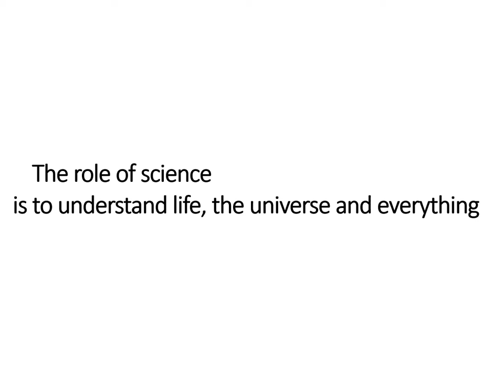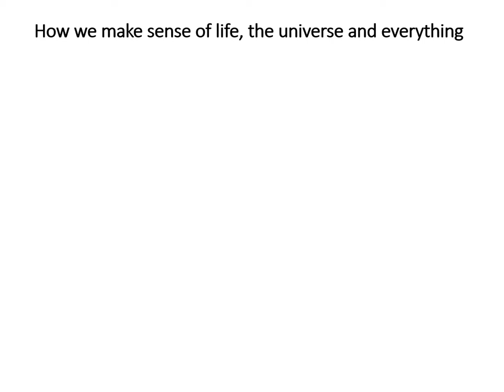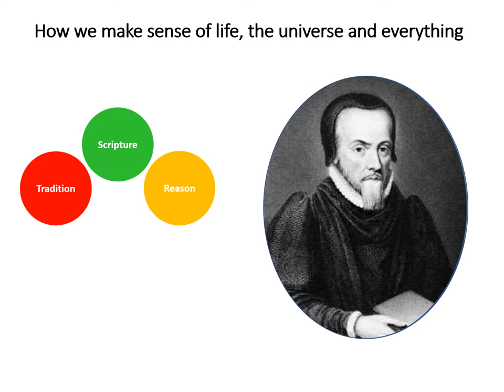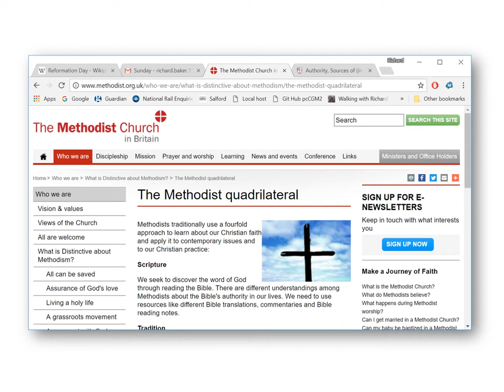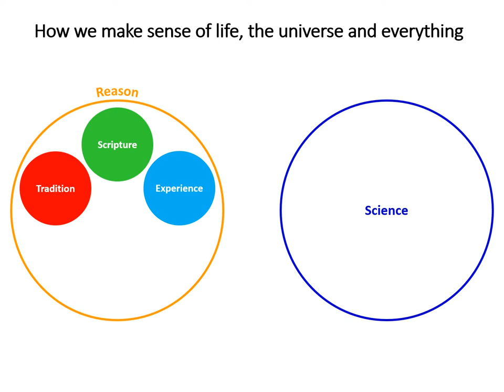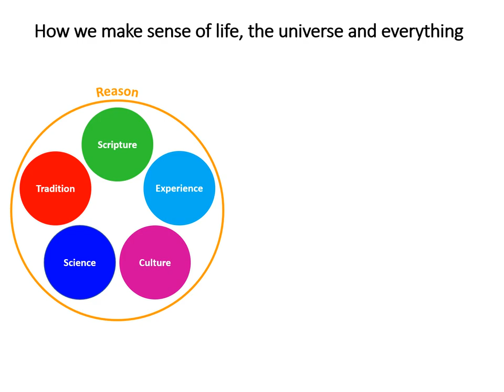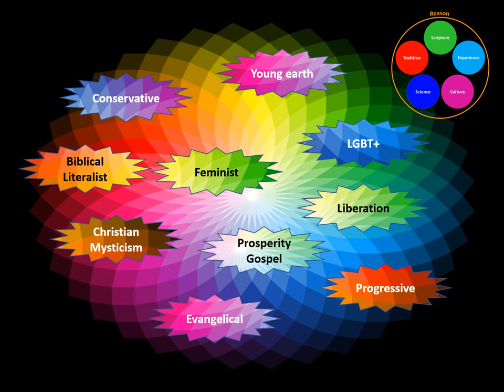The role of science in an evolving Christianity Part 2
Part 2 or 4 of a lecture given as a Lent lecture at Bramhall Methodist Church as part of a series "Back to the Future". Lent 2019